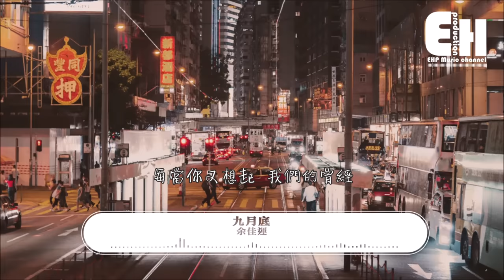余佳運 - 九月底『每當你又想起 我們的曾經，我還在原地 等你你你你你。』【動態歌詞Lyrics】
❖微信公眾號：ehpmusicchannel
❖歌詞在下面❖

演唱：余佳運
作詞：余佳運
作曲：余佳運
編曲：余佳運
混音：余佳運
Bass：彭宏立(Simon)
吉他：陸希文
弦樂：亞洲愛樂樂團
母帶處理：李海

伴隨著九月底的一場大雨
這座城市變得冷清
這裡的我學著安靜

隨著飛機震耳欲聾的轟鳴
你就這樣離我而去
帶著我給你的記憶

可回憶
那麼清晰
那麼透明
就算我再用力再用力都抹不去
你的呼吸
你的背影
是你

喔你
每當我想起你
在這秋風裡
在這九月底
陪你走過四季
每當我又問詢
關於你的消息
我想的事情
是你你你你你

也很像電影裡動人的劇情
整理著給你的書信
感受你每日的心情

有時那裡時常迎風又落雨
還來不及送你毛衣
原諒我不能夠為你遮風擋雨

喔你
每當我想起你
在這秋風裡
在這九月底
陪你走過四季
每當我又問詢
關於你的消息
我想的事情
是你你你你你

每當我想吻你
在這春雨裡
在這冬雪裡
baby你從來不曾遠去
每當你又想起
我們的曾經
我還在原地
等你你你你你

❖Original Photo by Elton Yung